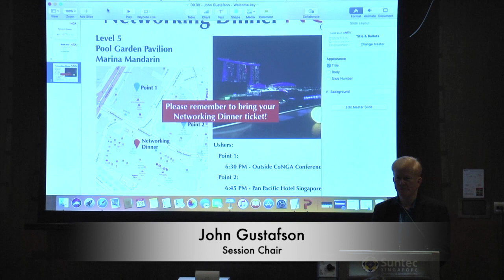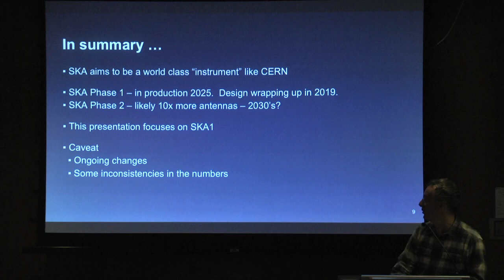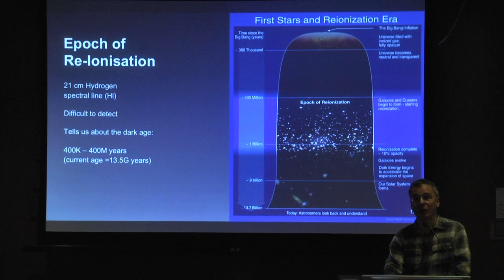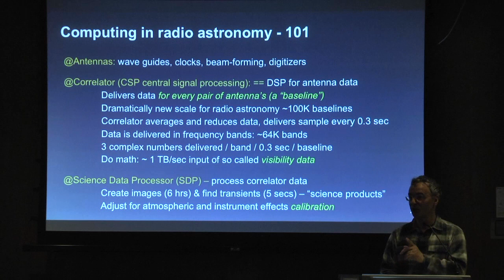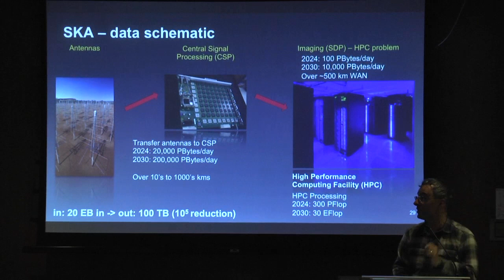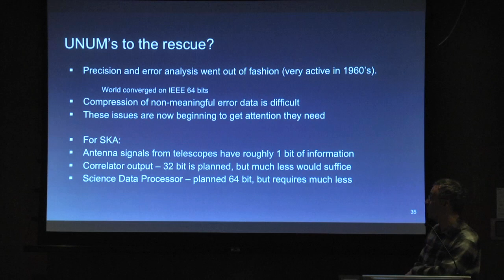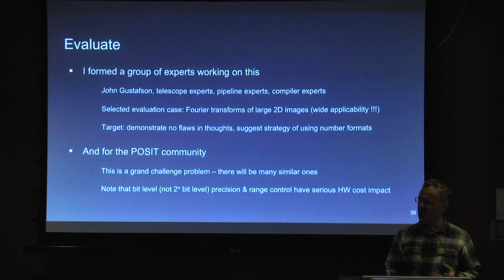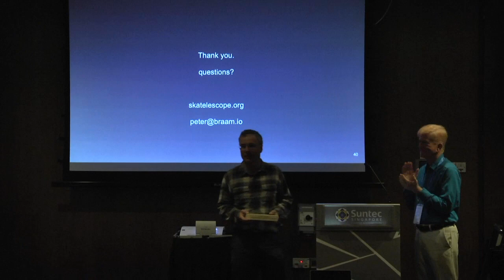CoNGA'19 Keynote Speaker - Peter Braam; Inventor of Lustre (13 March 2019)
Keynote:
POSITs and Computing at 200 PB/sec for the SKA Telescope

Peter Braam
Inventor of Lustre
Oxford University

Conference for Next Generation Arithmetic 2019 (CoNGA'19)
13 - 14 March 2019